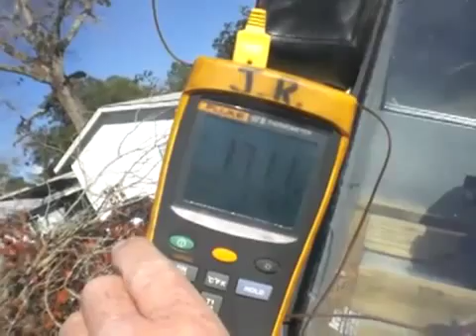Солнечный коллектор solar collector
Накопительные резервуары для солнечного коллектора.